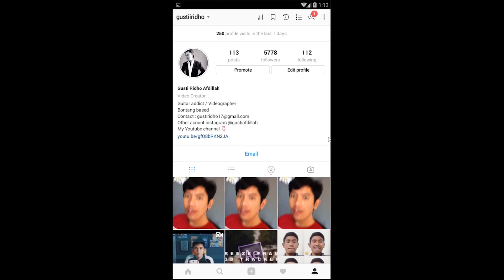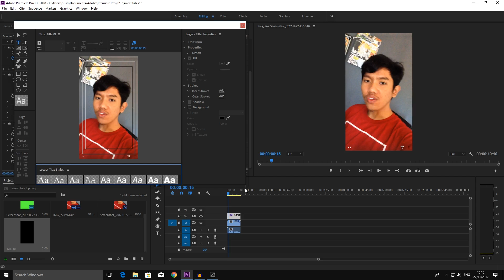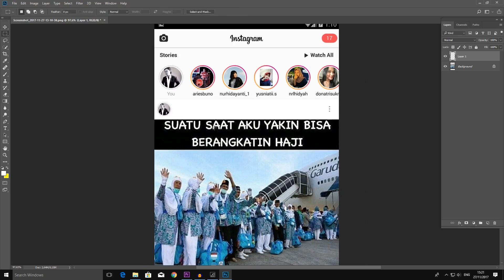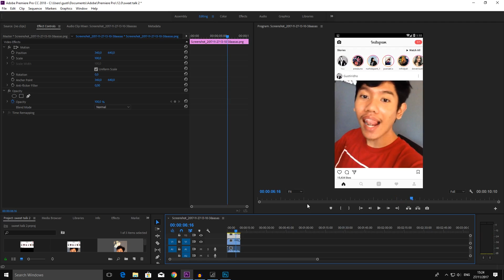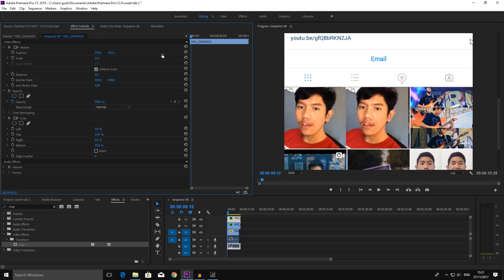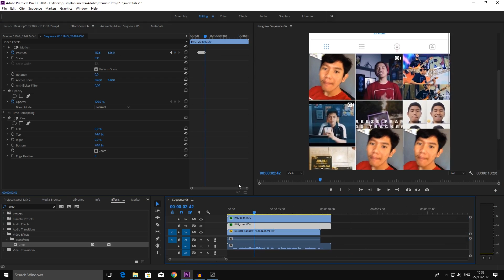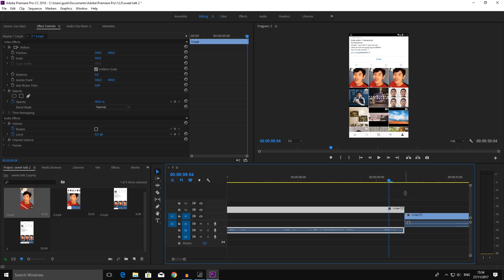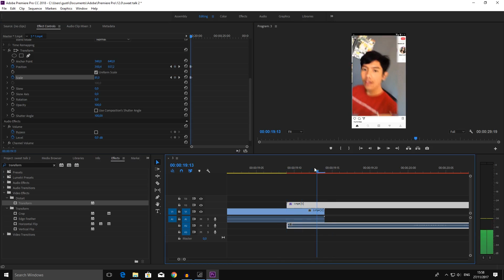Cara Editing Music Video SWEET TALK - Sheryl Sheinafia & Rizky Febian Feat. Chandra Liow